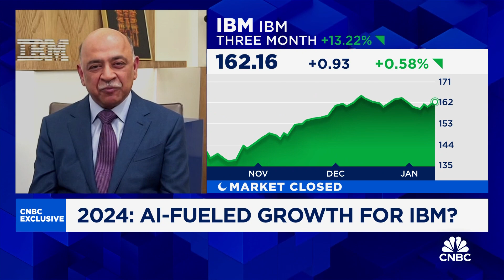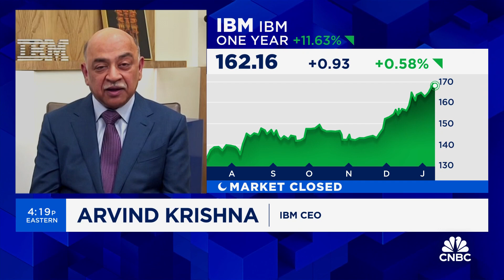IBM CEO Arvind Krishna: Most excited for integrating AI into coding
Arvind Krishna, IBM CEO, joins 'Closing Bell Overtime' to talk AI integration, DEI in the workplace, what's ahead for the company and more.